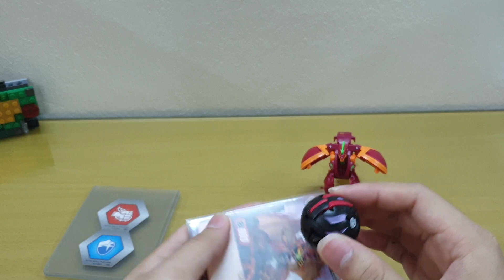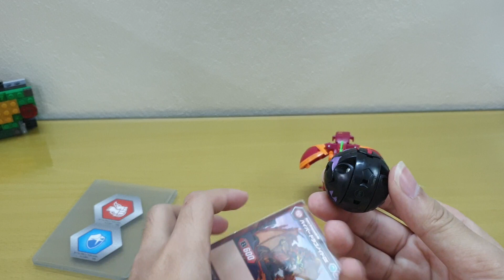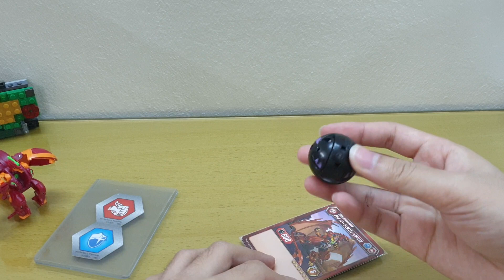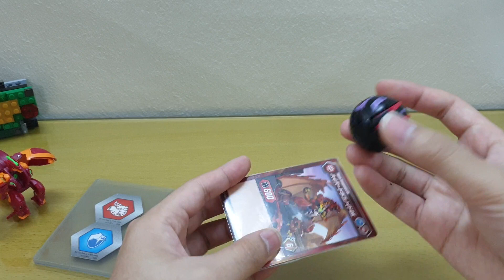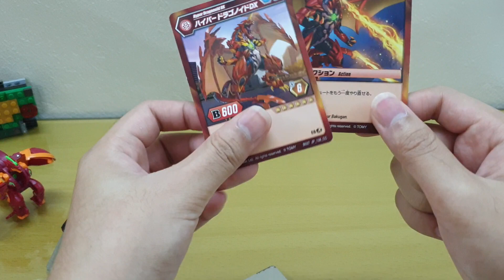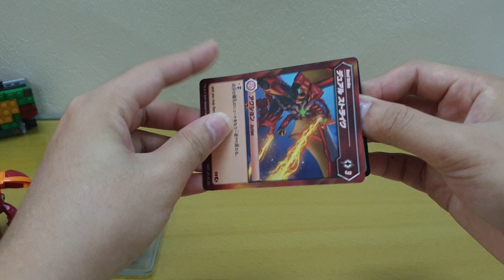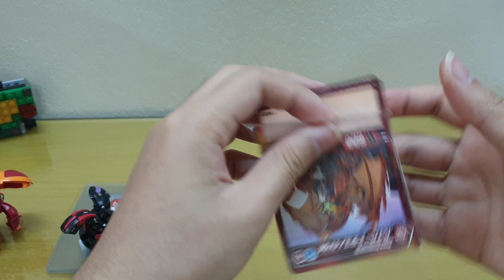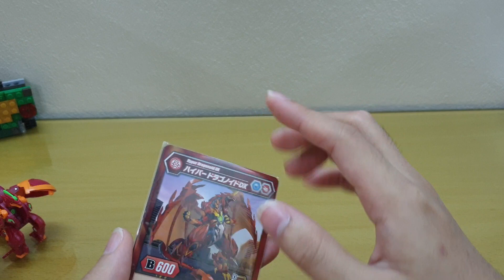[ Bakugan ] Review : Darkus Neo Dragonoid !!!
Dòng mô tả này được viết là để nhắc lại việc tẩy xoá tấm thẻ Gate Card .

 Mặc dù mình đã nhắc lại rất nhiều trong chính video nên tốt nhất là các bạn không nên cố gắng tẩy sạch tấm kim loại trong thẻ Gate Card và nếu các bạn vẫn cố gắng làm mà có xảy ra bất kì thương tích nào trong quá trình các bạn xử lý thì mình sẽ ko chịu bất kì trách nhiệm nào cho các vụ đấy !

Don't Try At Home , Please !